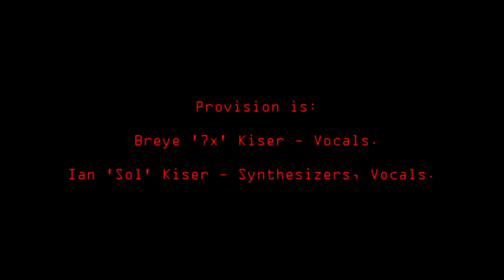Provision - "If This Disintegrates" @ Scout Bar - 8/9/18 Houston, Texas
Provision – If This Disintegrates
From the album - Hearts Turn Dark

This is the World Premiere of If This Disintegrates on You Tube. This falls on the darker side of our new album.  This video features 3 camera shots. This song was the first track to be played on the radio from the new album. A Huge Thanks goes out to Dj Asura Sunil at KOOP – 91.7 FM in Austin, Texas.

Breye ‘7x’ Kiser – Vocals.
Ian ‘Sol” Kiser - Synthesizers, Vocals.

@ Scout Bar
in Houston, Texas
by Travis Kiser.

Static Shots by Provision.

in Houston, Texas.

Provision.Bandcamp.com